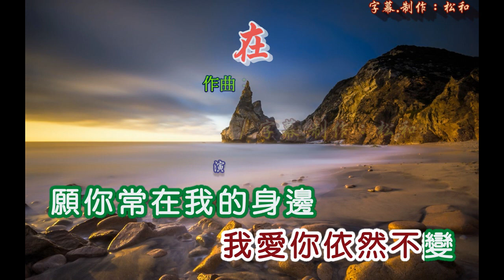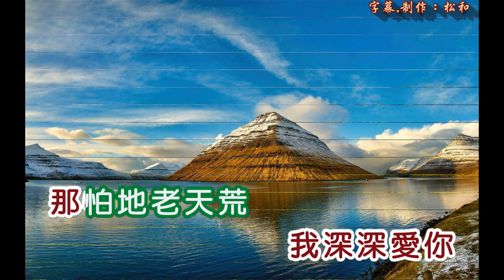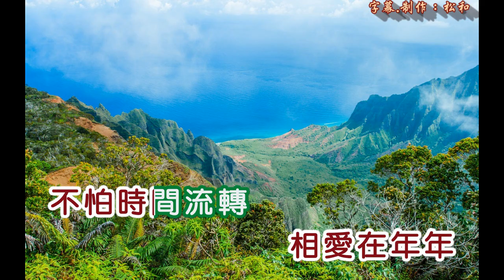李雅芳 ~ 相愛在年年